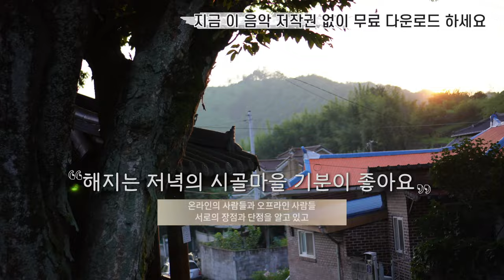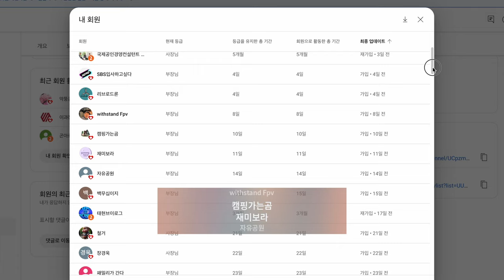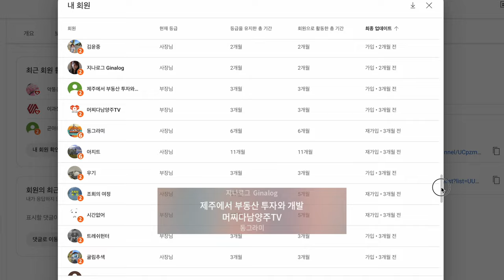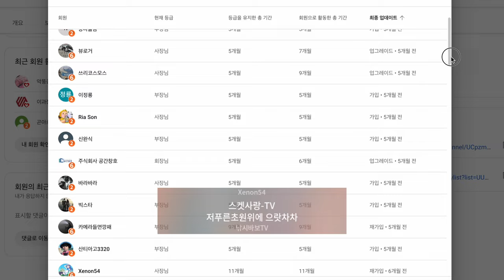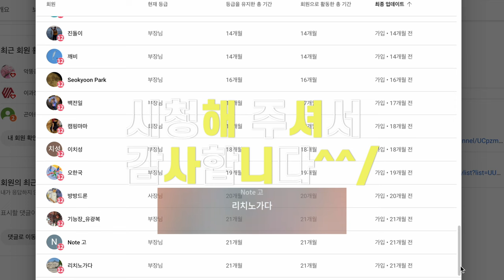24회 바라던드론 구독자모임 충북 옥천군 부소담악 커피아뜰리에 옥천점 소막대기펜션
2차 편집 또는 퍼나르기 또는 링크 악의적이지만 않다면 다 괜찮습니다
출처 남겨주시면 감사하지만 그냥 사용하셔도 됩니다 편하게 쓰세요 ^^

더빙이 있다면 워터마크 표시됩니다
클로바더빙(CLOVA Dubbing)의 AI 보이스가 사용되었습니다.